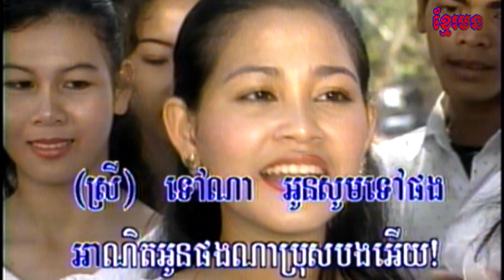14​-3 ផ្កាសារាយ ( សប្រាប់ប្រុស-ចរិយា ) ព្រះវិហារ 10